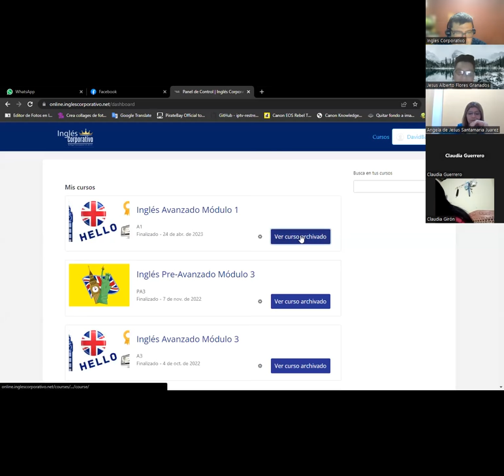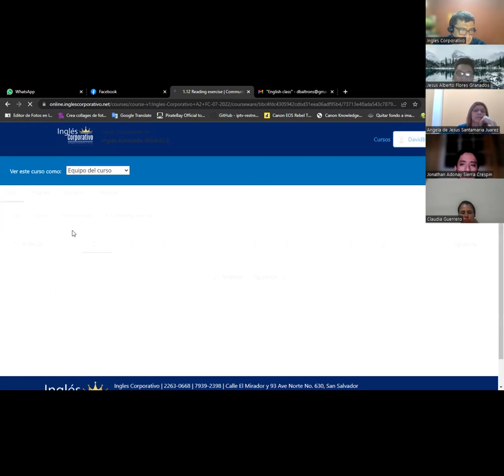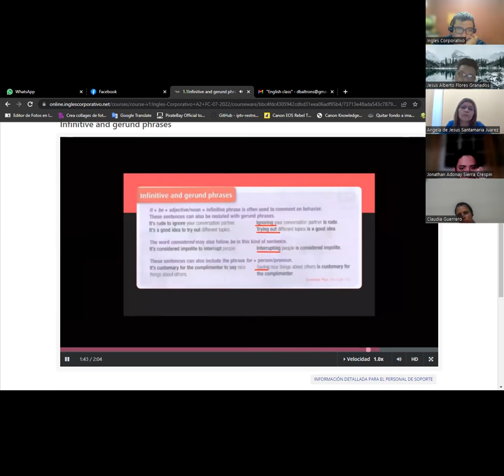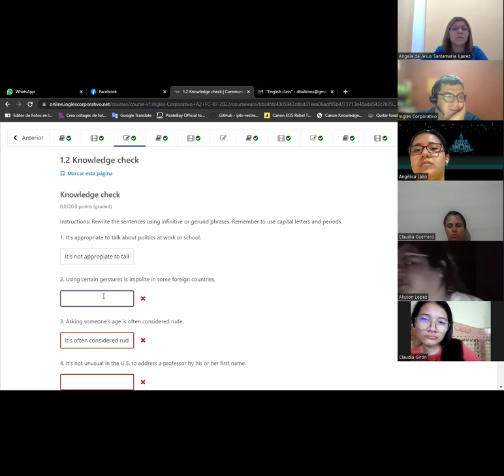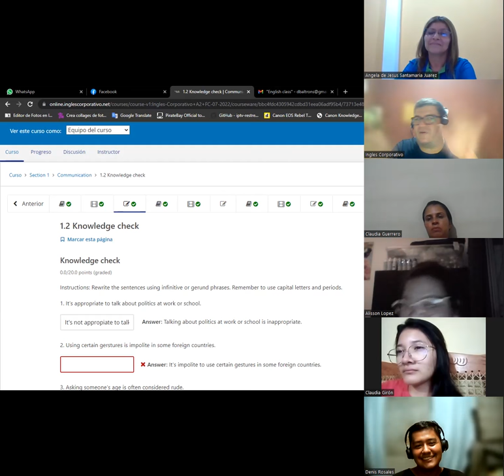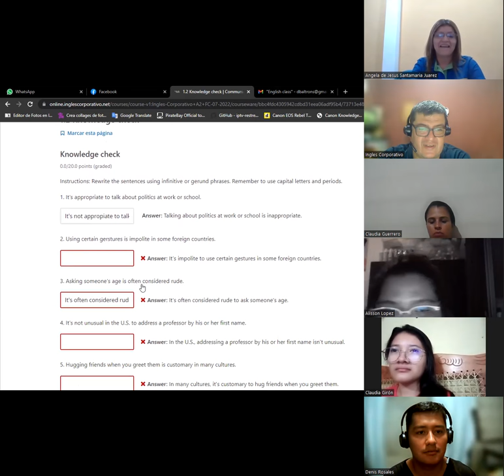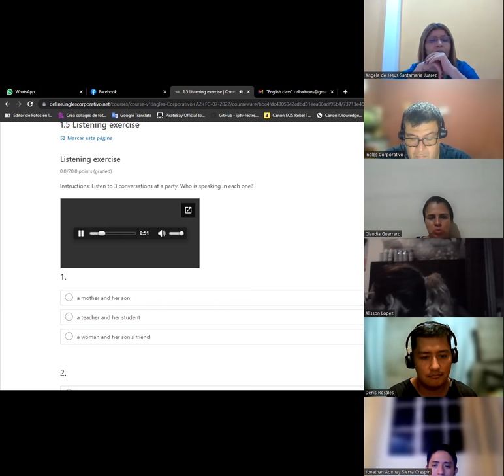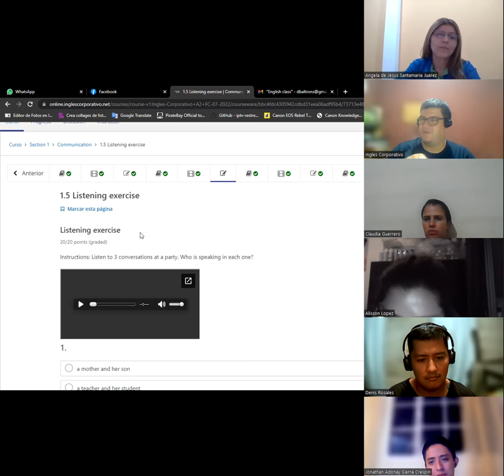SESION 2 -30/05/2023 -A2-01-8-9-PM-05-23-Baltrons -Gerunds&Infinitives